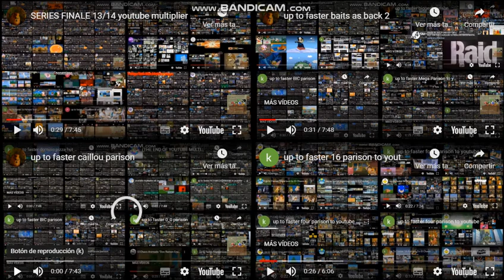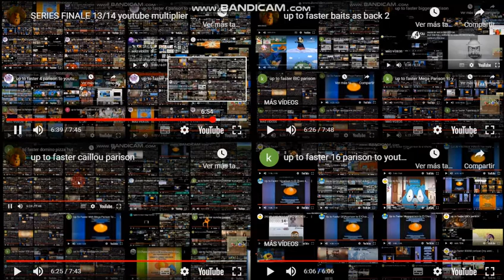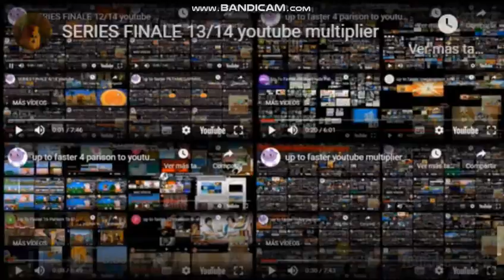up to faster baits as back 3